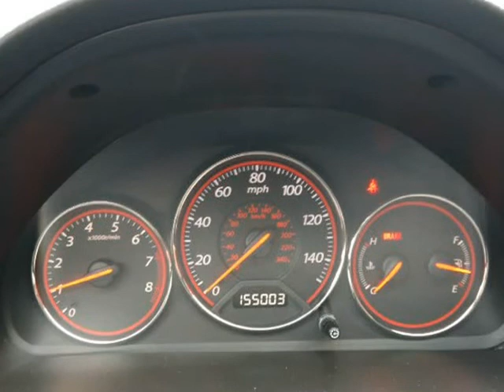2004 Honda Civic 2dr Cpe EX Manual (Allentown, Pennsylvania)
320 E. Hamilton Street
Allentown